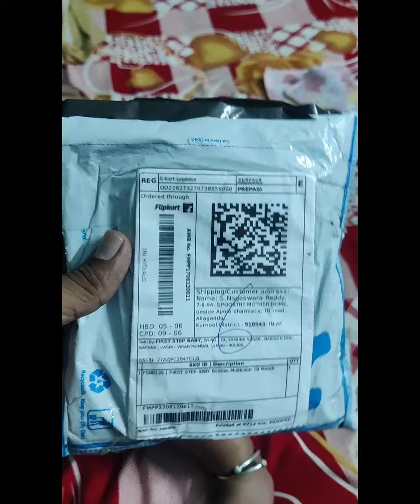ఇవి కూడ ఏలా ఉన్నాయో చూసి చెప్పండి అమ్మ నాన్న తెప్పించారు..